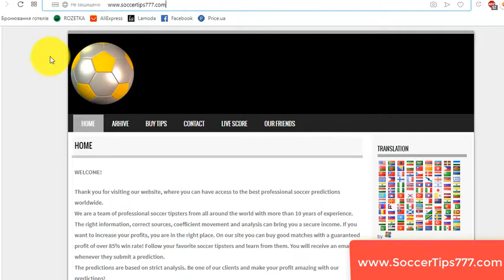29 Aug 17:45. Riga FC vs FC Copenhagen. UEFA Europa League Qualifying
Riga FC v FC Copenhagen